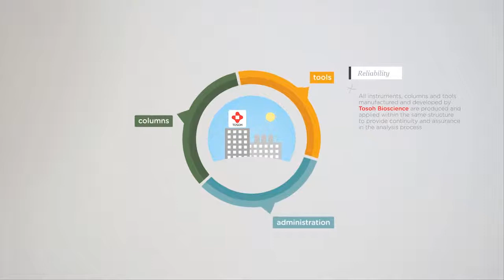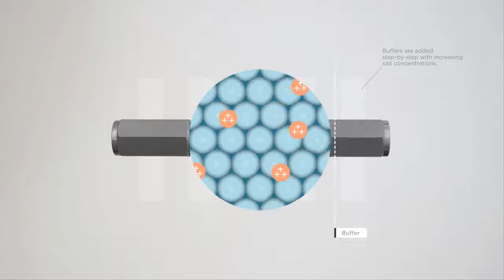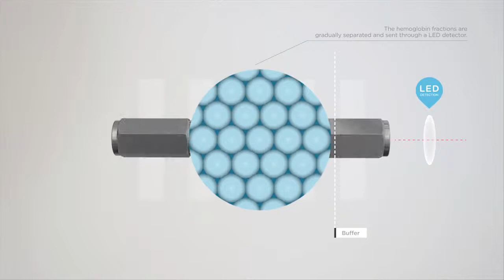Tosoh Bioscience - HPLC Columns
Client: Tosoh Italia
Year: 2013